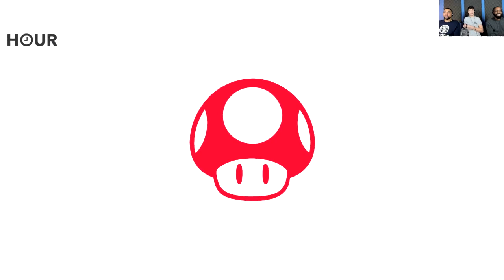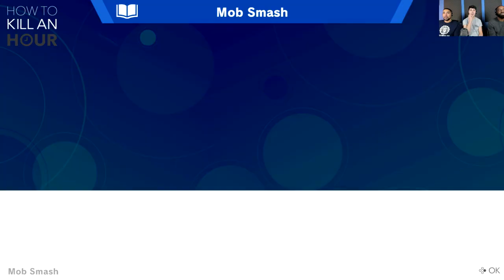Lets Play: Super Smash Bro's Ultimate w/Matt Richardson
We’re a huge champion of multiplayer games and the Super Smash Bros franchise is a perfect example of the genre, a definite ‘go to’ at parties! The fast paced nature of the game and with over 100 different stages to fight on in Super Smash Bros Ultimate. Some with shape shifting stages and stage hazards too! - This time we play it alongside Funk Butcher and Matt Richardson!

Keep up to date with everything How To Kill An Hour by signing up to our newsletter by clicking